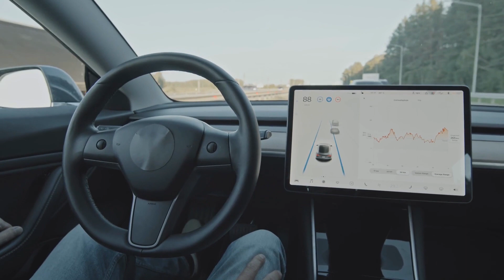Robotics and Automation in Industries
"Robotics and Automation in Industries: Revolutionizing the Way We Work" Meta Description: Discover how robotics and automation are transforming various industries, from manufacturing to healthcare, and what the future holds for these technologies. Learn about the benefits, advancements, and potential impact on our daily lives.